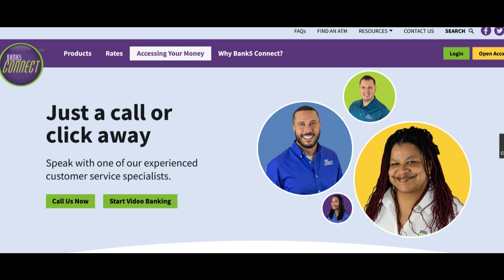🔥 Bank5 Connect Review: Pros and Cons of Online Banking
Bank5 Connect, an established online-focused financial institution, presents an array of advantages and potential considerations that significantly shape the banking experience for its customers. In this comprehensive analysis, we will delve into the various facets of Bank5 Connect's offerings.

One of the standout strengths of Bank5 Connect is its commitment to high-yield savings accounts. The bank consistently offers competitive interest rates on these accounts, positioning it as an attractive choice for individuals seeking to optimize their savings. This dedication to providing strong returns on savings sets the bank apart in the landscape of online banking.

Furthermore, Bank5 Connect provides a range of other financial products and services, including checking accounts, certificates of deposit (CDs), and personal loans. While the bank's primary focus remains on savings, these supplementary offerings allow customers to explore various financial solutions within the same institution, fostering financial convenience.

Bank5 Connect is also recognized for its user-friendly online banking platform. Customers can seamlessly manage their accounts, initiate transactions, and access statements through the bank's digital interfaces. This commitment to digital banking ensures flexibility and accessibility, catering to the preferences of customers who prioritize online banking.

However, there are potential drawbacks to consider. One limitation is the absence of physical branches. Despite the convenience of online and mobile banking services, some customers may still value in-person interactions and the availability of physical branches for specific banking needs. The bank's digital-only presence may not align with everyone's preferences.

Additionally, while the bank's product offerings are competitive, they may not be as extensive as those of larger national banks. Customers seeking a broader range of financial services, such as comprehensive investment options or specialized business banking solutions, may need to explore alternative institutions to meet all their financial needs.

In conclusion, Bank5 Connect offers a compelling package of benefits, notably its competitive high-yield savings accounts, supplementary financial products, and user-friendly online banking platform. It effectively serves individuals looking to augment their savings with attractive interest rates and who prefer digital banking solutions. However, prospective customers should consider the bank's lack of physical branches and assess whether its product offerings align with their comprehensive financial requirements.